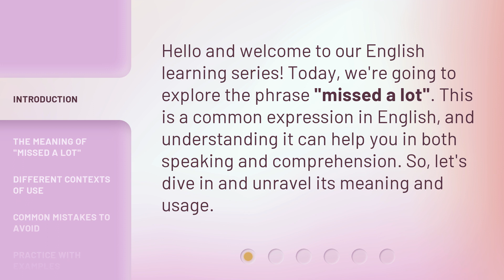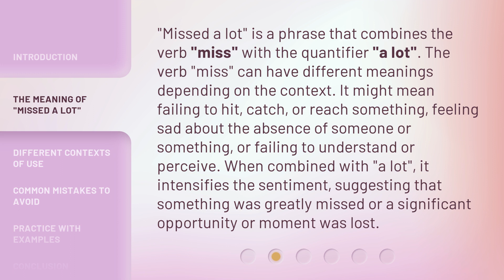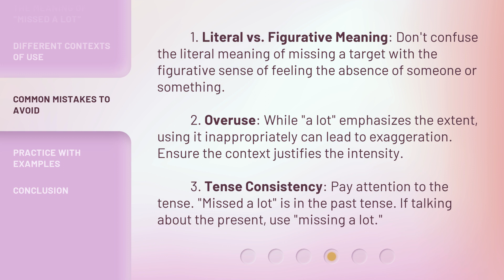Understanding "Missed a Lot": A Guide for English Learners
Mastering 'Missed a Lot': A Guide for English Learners • Unlock the secrets of 'Missed a Lot' and take your English skills to the next level with this comprehensive guide. Learn the correct usage, nuances, and common mistakes to avoid, all in one captivating video.

00:00 • Introduction - Understanding "Missed a Lot": A Guide for English Learners
00:29 • The Meaning of "Missed a Lot"
01:05 • Different Contexts of Use
01:42 • Common Mistakes to Avoid
02:19 • Practice with Examples